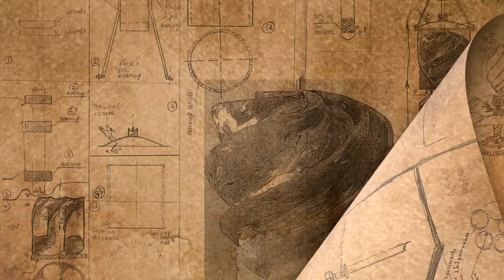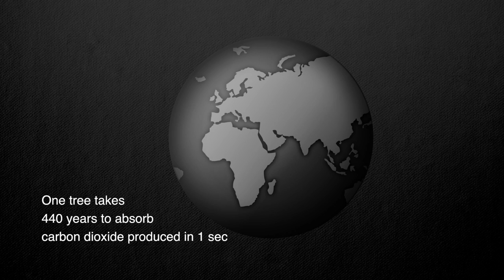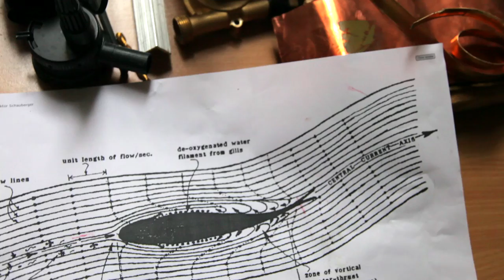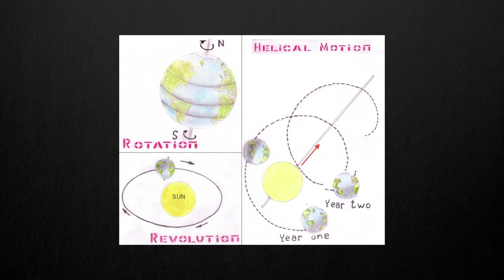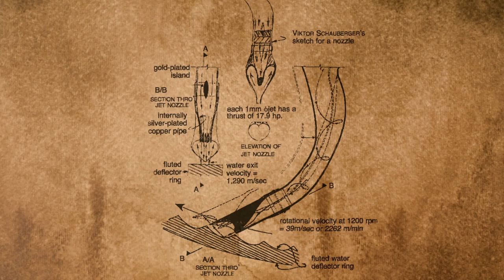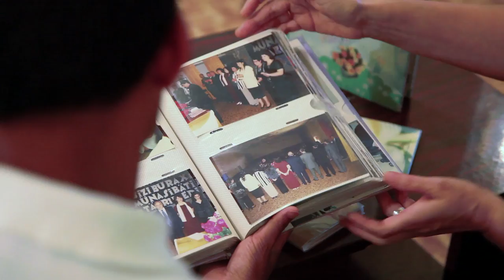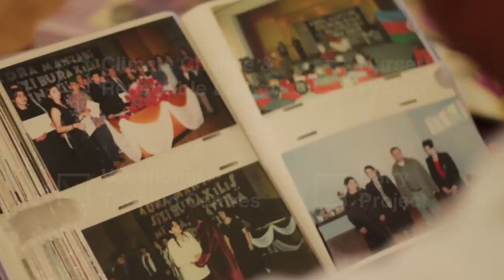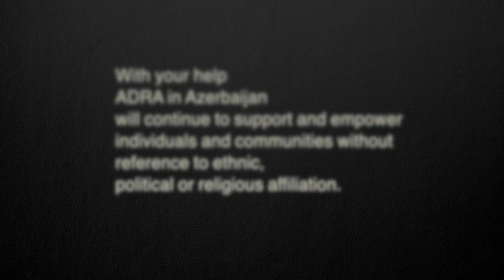ADRA Azerbaijan 2012 - Energy & Hope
After 18 years of serving the IDP population and other needy people, ADRA in Azerbaijan is now focussed on:
1) Innovation in developing eco-friendly technology,
2) Reviving forgotten Agricultural methods,
3) Training in business development for IDPs (Dairy, Tree Nursery, Electronics).
4) Climate Change and its Advocacy,
5) Reforestation with IDPs,
6) Water,
7) Researching/bringing Sustainable Energy to the needy.
We hope that this film will shed some light on the fact that 'We cannot command Nature except by obeying her' (Francis Bacon - 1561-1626) and the possibilities that can be if we work together in harmony with nature and people alike.